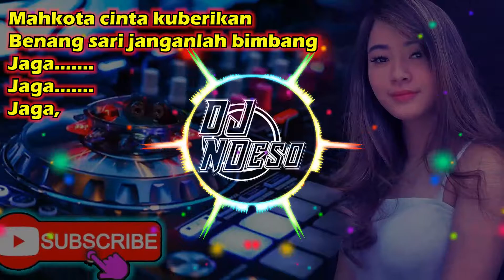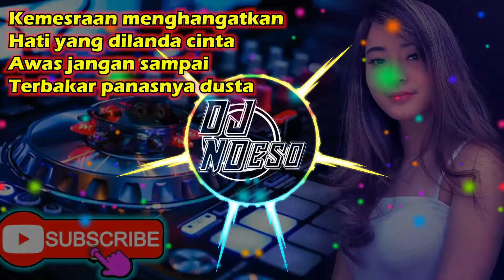Dj Angklung Mawar Putih Remix Full Bass 2020 Paling Mantap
LIRIK :
Sudah ada mawar putih
Jangan cari yang merah
Sudah punya cinta suci
Jangan cari masalah

Mahkota cinta kuberikan
Benang sari janganlah bimbang
Jaga
Jaga
Jaga, jaga, jaga
Setia

Jangan cari masalah

Bunga yang mekar ditaman
Jaga dan pelihara
Jangan engkau lalai terlena
Dipetik orang

Kemesraan menghangatkan
Hati yang dilanda cinta
Awas jangan sampai
Terbakar panasnya dusta

Jangan sampai putik berpaling
Kelain cinta
Jangan sampai engkau menyesal
Kemudian, terluka

DISARANKAN :
PAKAI 🎧 BIAR SUARANYA MAKIN NGEBASS, SEMAKIN ENAK DI DENGAR

HAPPY ENJOY 😃😃😃😃